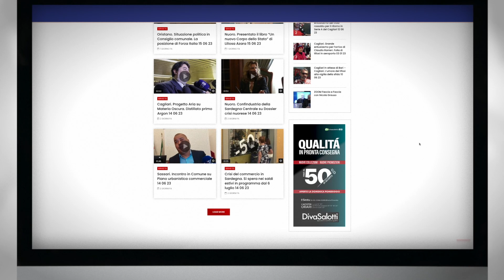PROMO PER SITO TELESARDEGNA